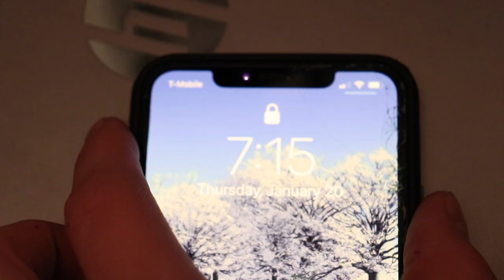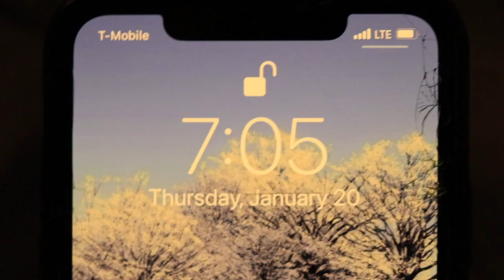Turning Back Time : Sci-Fi Web Series - The Watch Ep. 1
This is a Short Film of the Sci-Fi Variety written by Xander Miller. The protagonist arrives home one night as his friend texts him inquiring about seeing a movie. Whilst texting him, the power goes out due to a power surge in the house. When he goes to fix the power he finds a wrist watch. Little did he know this watch could do crazy things. Watch The episode to see what happens next.

Let me know down in the comment section what you thought of this Episode and what adventures you think the Protagonist will go on next. This would mean so much to me as I am working so hard to produce quality films for your entertainment. I appreciate all that have joined our YouTube family thus far and I can't wait to continue on this Journey with you.